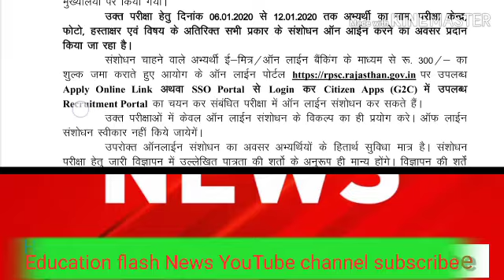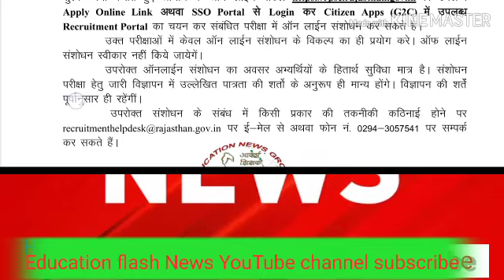RPSC Press Note Regarding Online Edit Application for Junior Legal Officer Exam 2019